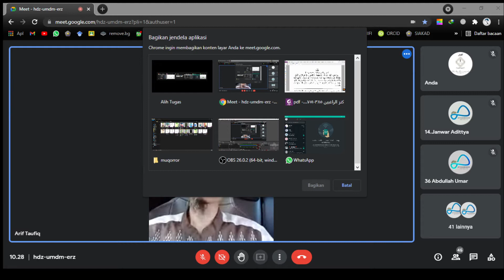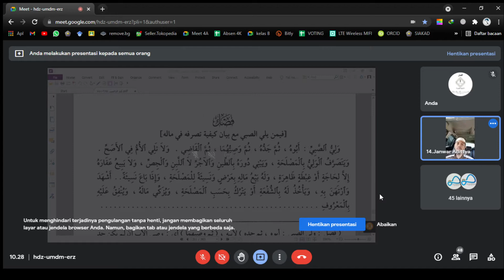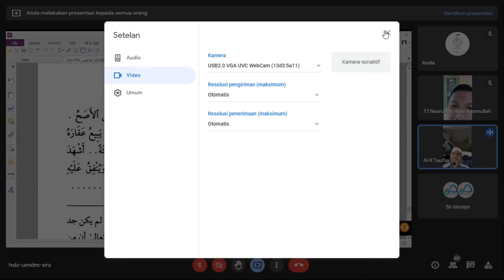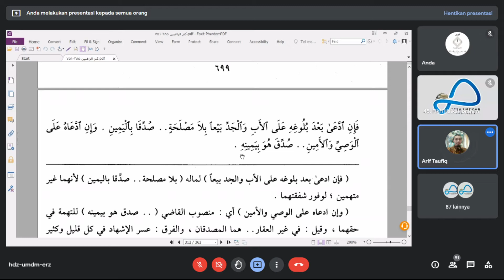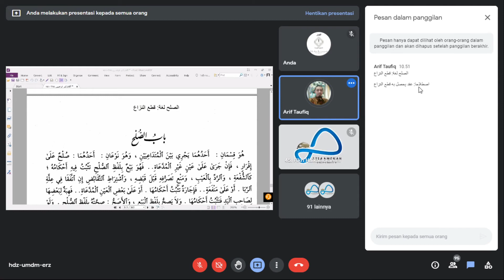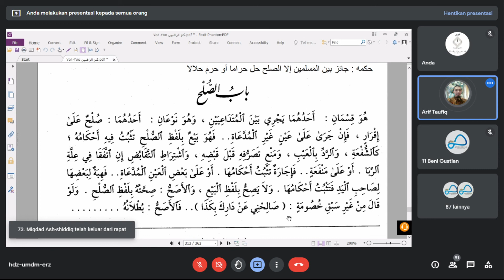Liqo 41 Fiqh Muamalat Hal. 699 (10/06) - Ust. Arif Taufiqurrahman Lc., M.A